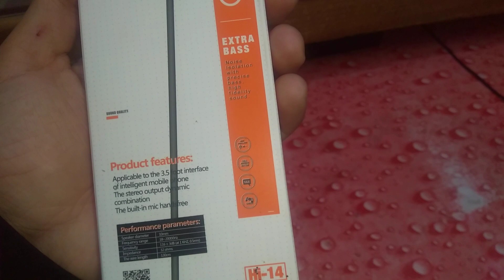Handsfree Hi-Studio High Definition Earphones | Handsfree with mic | (Unboxing)